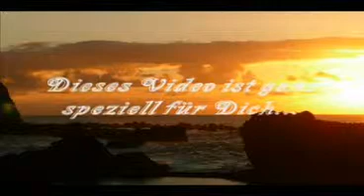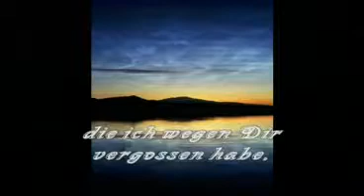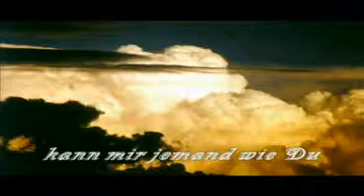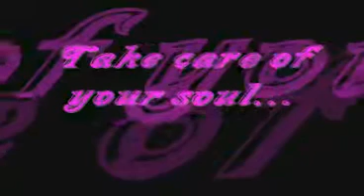Der Brief - Juliane Werding Video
Für alle Kinder die ähnliches erlebten und noch Heut nicht wissen weshalb es ihnen nicht gut geht wenn sie an ihre Mutter denken

For all children the similar experienced and still Today do not know which is why it to them not goes well if they to her mother think